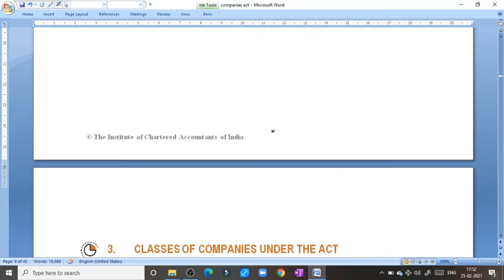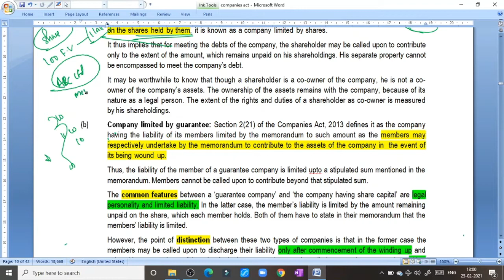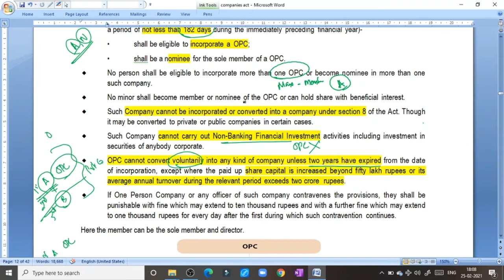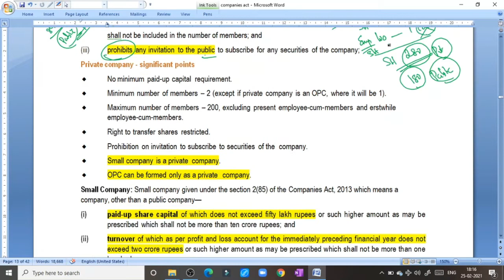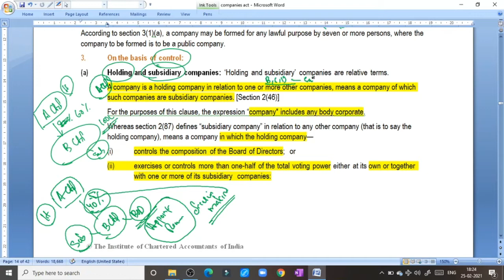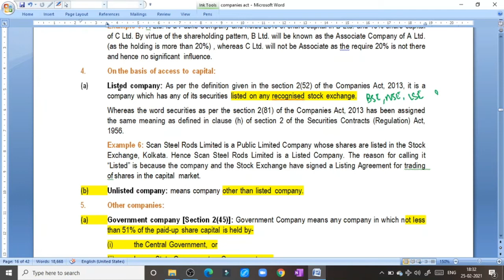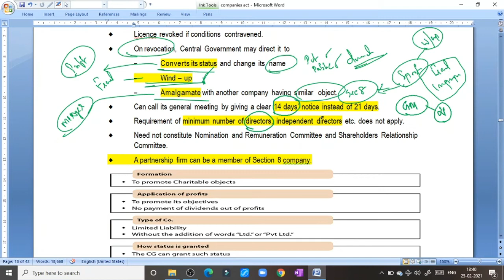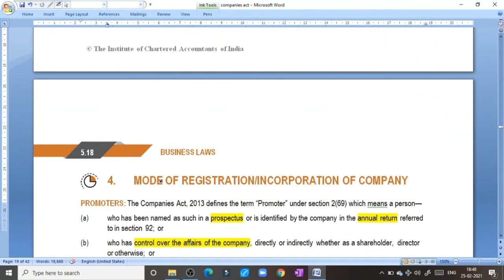REVISION VIDEO- PART 2 THE COMPANIES ACT 2013 Classification of Companies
CA FOUNDATION
CLASSIFICATION OF COMPANIES
same as in ca/CMA intermediate level
malayalam